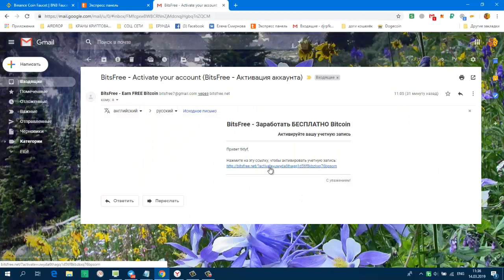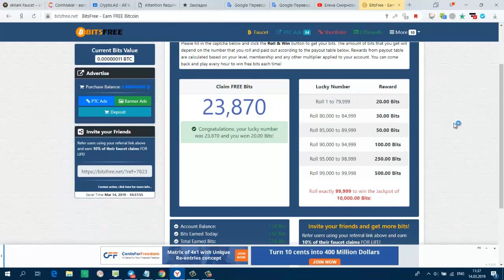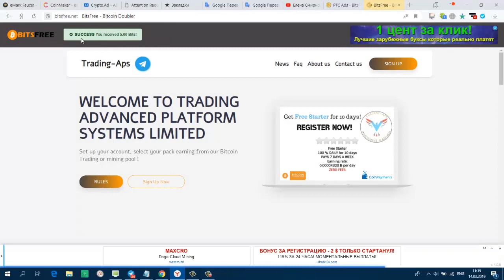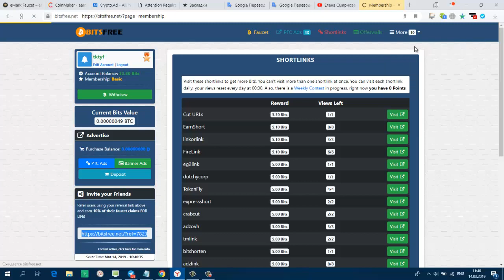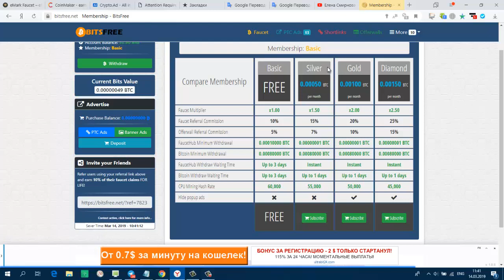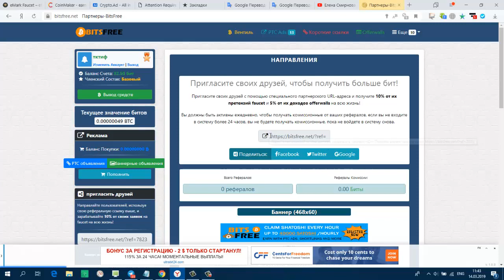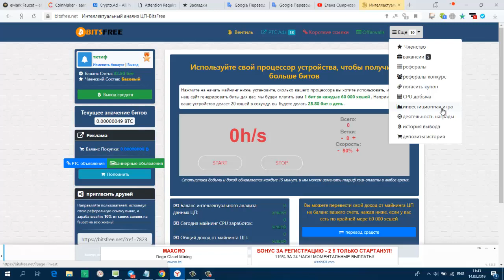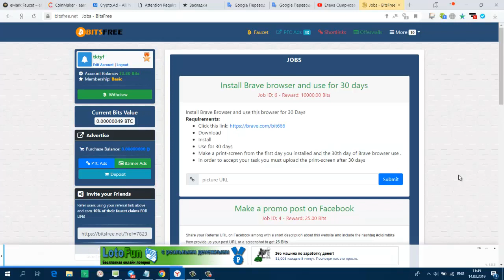Без вложений! БУКС BitsFree Заработать БЕСПЛАТНО Bitcoin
FaucetHub Minimum Withdrawal 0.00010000 BTC
Bitcoin Minimum Withdrawal 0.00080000 BTC